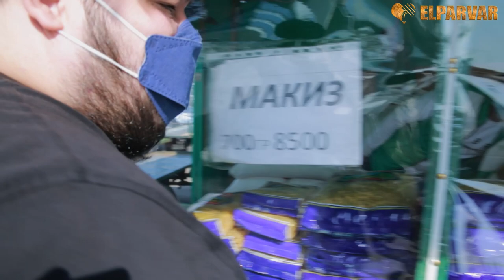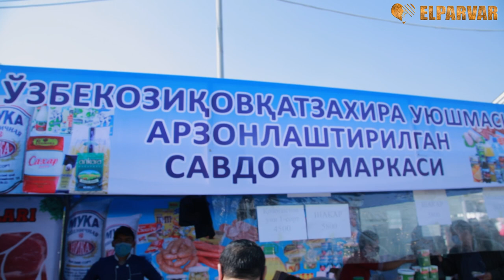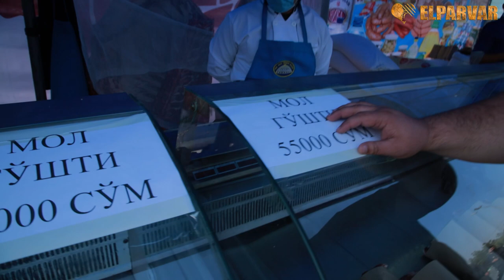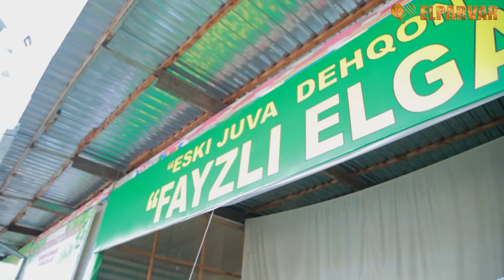БОЗОРДАГИ ХОЛАТ АРЗОНМИ КИММАТМИ ДАХШАТ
Бу мени шахсий телеграмим Кунгирок килманг бу номерни ишлатмайман факат телеграм
TELEGRAM GRUPPA MUHUM XABARLAR VA YANGI VIDEOLAR
KECHA VA BUGUN

Илтимос соат 22:00 дан кегин Тел килманг